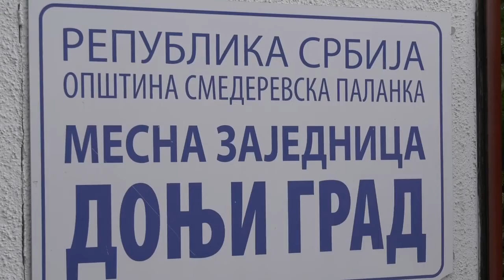Akcija dobrovoljnog davanja krvi u MZ Donji grad